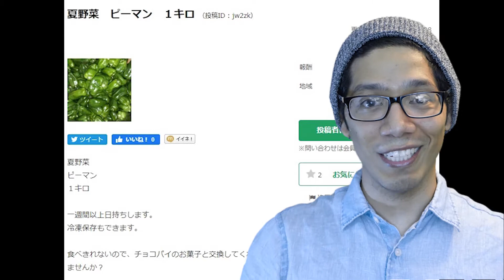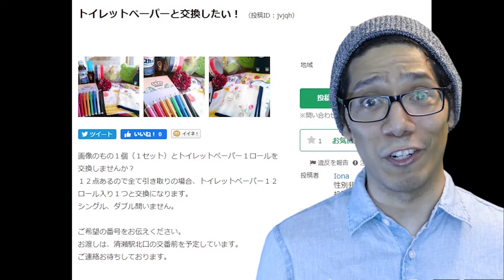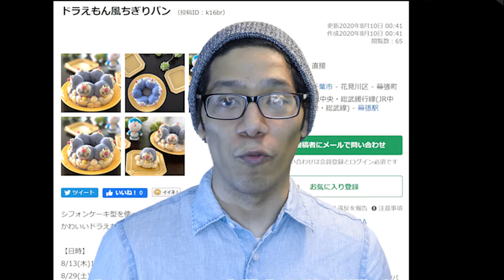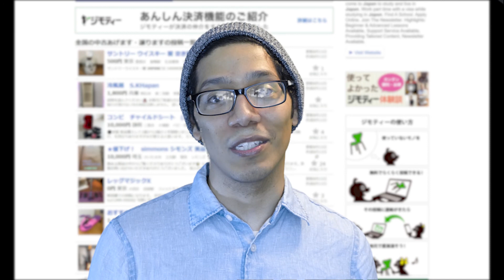Funny and Weird Japanese Classifieds Ads! All Real!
Today we are taking a look at some funny and weird classified ads from Japanese websites. These are all real!

Hope you enjoy! (And sorry about the glare on my glasses).

Also, if you want to know more about all of the food, fun, and culture of Japan, then checkout

If you want to see more fun videos, then be sure to check out these: